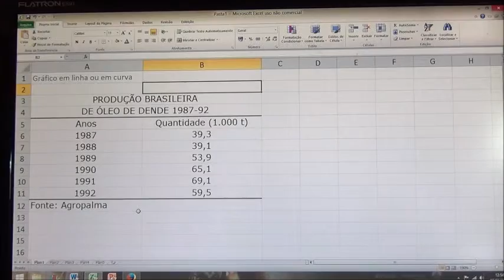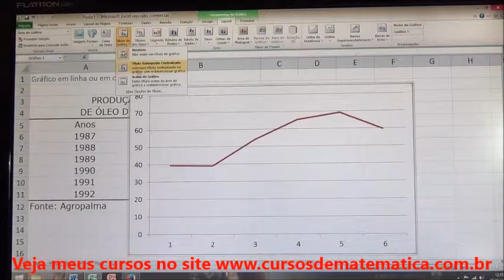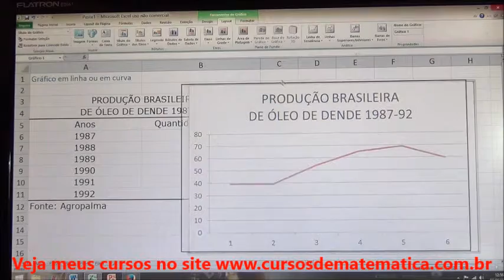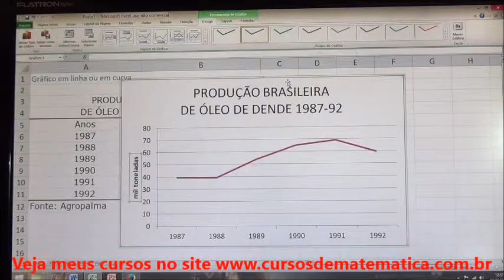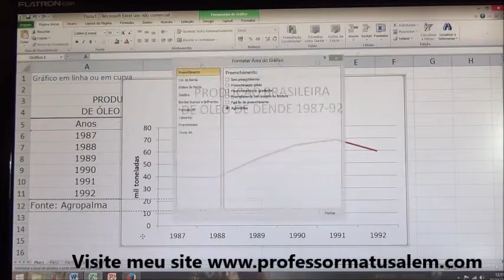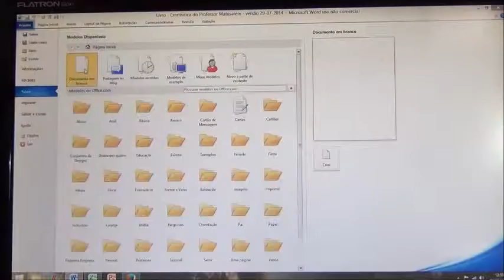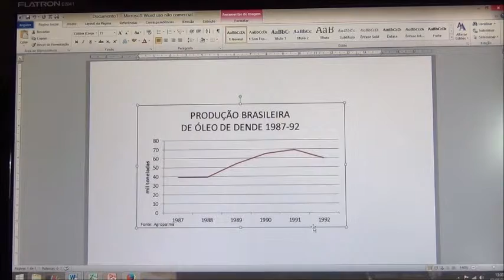Estatística - gráficos - exemplo 1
como construir gráficos estatísticos usando o Excel